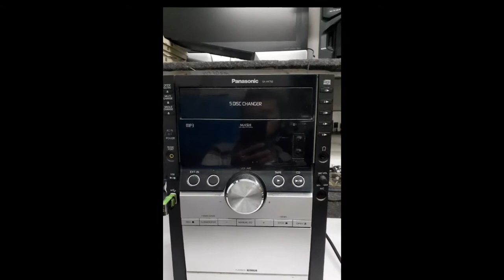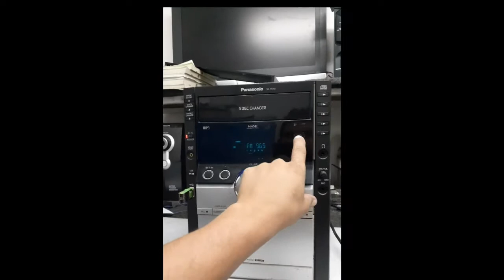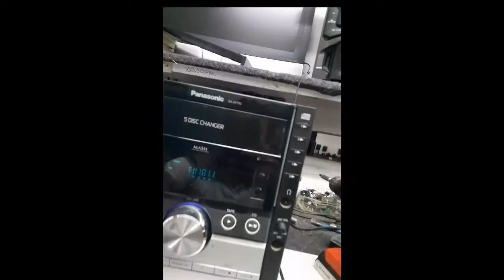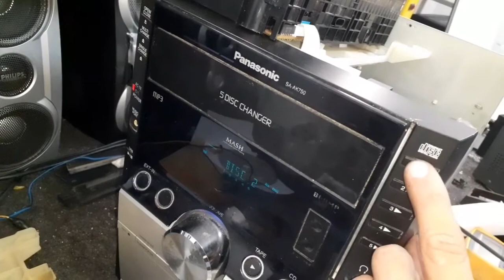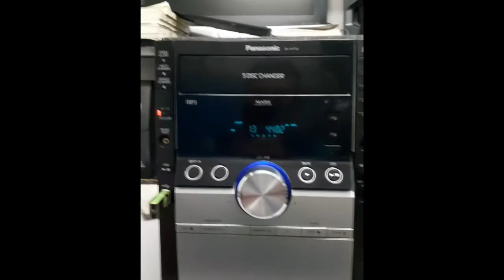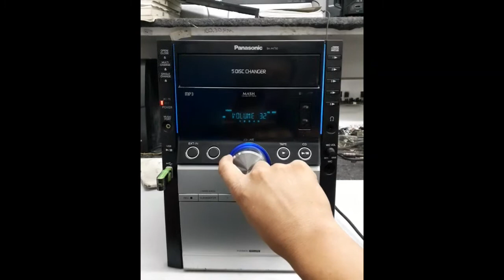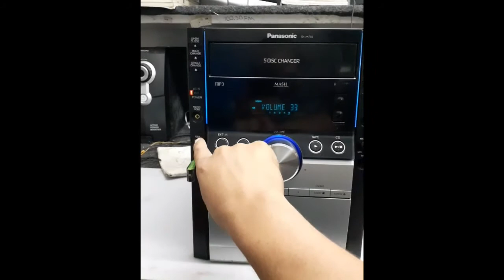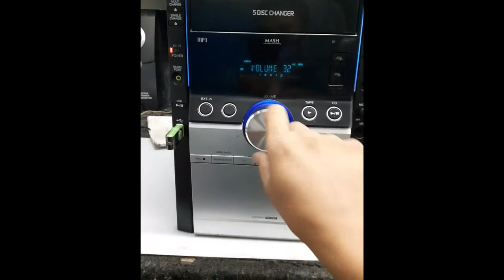CHAGR ERR Panasonic SA-AK750